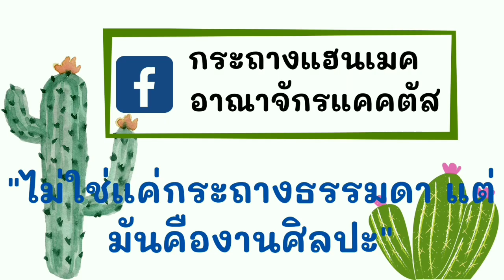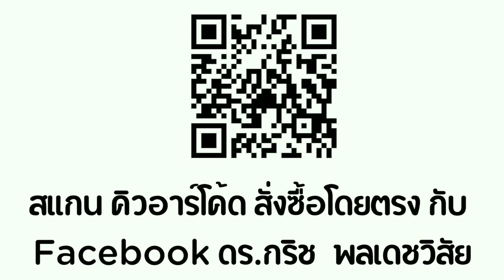โตโน่ ปิดยอดว่ายข้ามโขงทะลุ 80 ล้าน